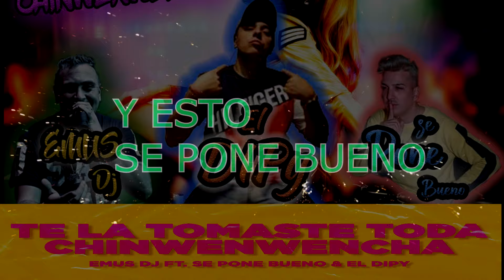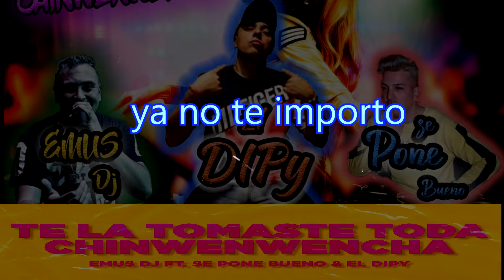TE LA TOMASTE TODA CHINWENWENCHA (REMIX) - EMUS DJ ✘ SE PONE BUENO ✘ EL DIPY